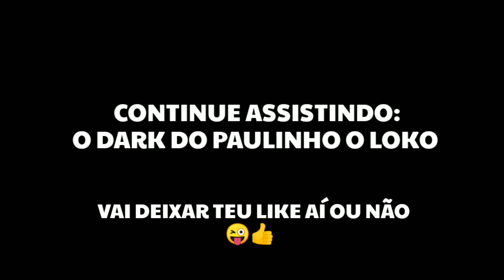🤣"Paulinho o loko" Fazendo "Dark" Kkkkkkk ,mais a "Ruiva" E olha o que Aconteceu Além disso, gta rp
▬▬▬▬▬▬▬▬▬▬ஜ۩۞۩ஜ▬▬▬▬▬▬▬▬▬▬
📌DESCRIÇÃO  🔊(SAIBA MAIS👇)
Click
▬▬▬▬▬▬▬▬▬▬ஜ۩۞۩ஜ▬▬▬▬▬▬▬▬▬▬

                 ⚔[S̲̲̅̅E̲̲̅̅J̲̲̅̅A̲̲̅̅M̲̲̅̅ ̲̲̅̅B̲̲̅̅E̲̲̅̅M̲̲̅̅ ̲̲̅̅V̲̲̅̅I̲̲̅̅N̲̲̅̅D̲̲̅̅O̲̲̅̅S̲̲̅̅(̲̲̅̅A̲̲̅̅S̲̲̅̅)̲̲̅̅]⚔

Aqui você verá vários clips de:
 ↪Gta rp
 ↪Reacts de ambos os streaming
 ↪notícias de gta ou streaming
 ↪melhores momentos das lives de ambos streaming
 ↪shorts de Reacts de ambos streaming
 ↪shorts de gta rp ,momentos engraçados😂

🔔A͟T͟I͟V͟E͟ O͟ S͟I͟N͟I͟N͟H͟O͟ ,P͟A͟R͟A͟ Q͟U͟E͟ V͟O͟C͟E͟ S͟E͟J͟A͟ N͟O͟T͟I͟F͟I͟C͟A͟D͟O͟💢

💬C͟O͟M͟E͟N͟T͟A͟ O͟ Q͟U͟E͟ A͟C͟H͟O͟U͟ D͟O͟ V͟I͟D͟E͟O͟🤙

                     🚩link do streaming ,no vídeo acima
👉Ou logo abaixo⤵️

👋Olá você gostaria de vira um parceiro do canal caso sim,
não perca essa chance de se torna membro
você ganharar benefícios incríveis e outros recursos
como por exemplo seu nome descatacado e muito mais.

                        🏆10.000 inscritos (Meta)

      ⚠️🚫DIREITOS AUTORAIS🚫⚠️

/Caso postei algo criado por você "INDEVIDAMENTE" ,Ou contém sua "IMAGEM" que remove-la, "NÃO DE STRIKE","NÃO DENUNCIE" Envie um "E-MAIL" para "" ou no instagram "(@joadson_oliveira07)"
que dentro de alguns minutos removeremos na hora o "CONTEÚDO" publicado/
 🚩ESPERO SUA COMPREENSÃO🤝🤝
             🚩(OBS: TAGS ALEATÓRIAS,IGNOREM)

                                    🚩(OBS: TAGS ALEATÓRIAS,IGNOREM)
                                              ⚔[S̲̲̅̅E̲̲̅̅J̲̲̅̅A̲̲̅̅M̲̲̅̅ ̲̲̅̅B̲̲̅̅E̲̲̅̅M̲̲̅̅ ̲̲̅̅V̲̲̅̅I̲̲̅̅N̲̲̅̅D̲̲̅̅O̲̲̅̅S̲̲̅̅(̲̲̅̅A̲̲̅̅S̲̲̅̅)̲̲̅̅]⚔
                                              🔰OBRIGADO PELO APOIO🔰
👇COMENTE QUALQUER COISA TMJ

      ®️ MINI CLIPS gta °OFICIAL
      ©️ copyright/ "Reacts e etc", Liberado-Mencione o Canal😉🤝